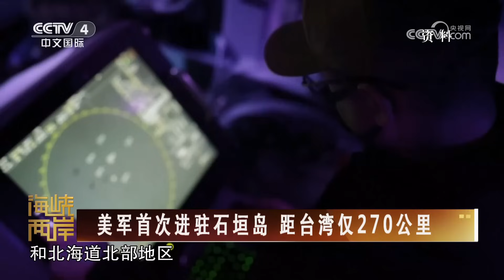美军首次进驻石垣岛 距台湾仅270公里 20231021 |《海峡两岸》CCTV中文国际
本期节目主要内容：
00:00 海峡两岸热点扫描；
00:40 美军首次进驻石垣岛 距台湾仅270公里。